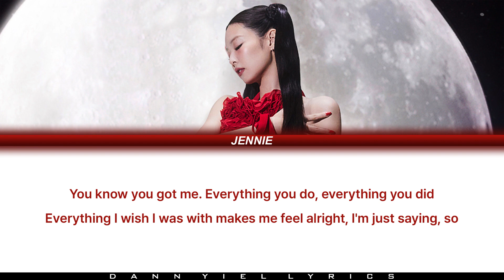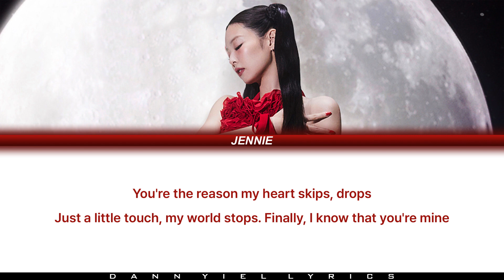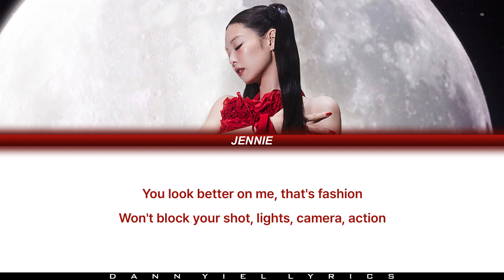JENNIE - 'YOU AND ME' (Color Coded Lyrics Video)